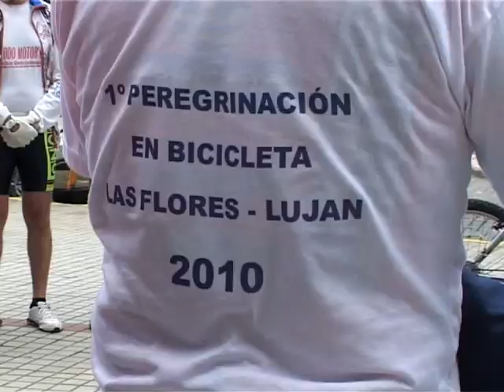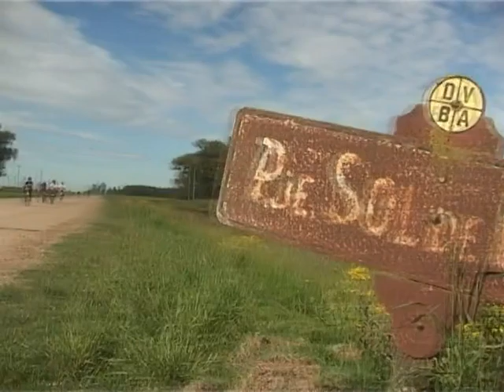Las Flores - Luján en Bicicleta ( 1 de 3 )